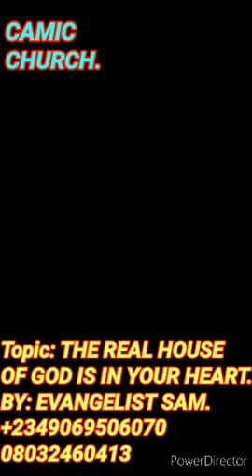THE EXPENSIVE HOUSE OF GOD#camic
It's a big supprise when God live in our heart😱🤭camic